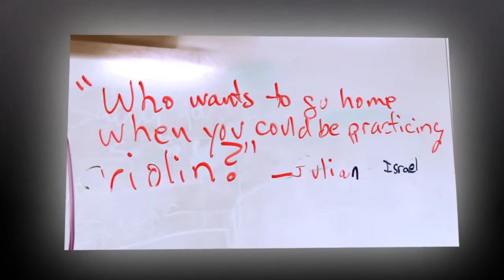the Council: SIMPLY STRINGS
Robin Pressman talks with Alan Silow, Executive Director of the Santa Rosa Symphony about their innvative program for under-served youth "Simly Strings"